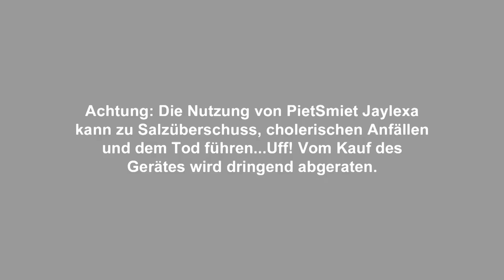BRAMMINÖS (PietSmiet Remix by MatKay)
MatKay auf Spotify (Liebe geht raus an alle die mir folgen ♡)

Danke für euern Support Freunde ♡

⊳Video Credits:
Directed, Produced, Edited by: MatKay
Camera: Louvia, MatKay
Starring: Louvia, Jonas, Niklas, MatKay

by Marc Torch feat. Nikki Desoto

Lyrics: Jonathan William Moritz Apelt
Vocals: Jonathan William Moritz Apelt
Background Vocals: MatKay
Production, Mastering: MatKay

Lyrics:

(Eier, wie du, so bramminös)

Ich war mal der große Sieger,
doch Brammen kam zurück
Er siegte in einer epischen Schlacht,
ohne mir ne Chance zu lassen
Der Brammen ist so gut (so gut),
nur er konnte mir die Stirn bieten
Ich wäre gern wie du (wie du),
dann wär' ich nicht so'n kleines Häufchen

Darum sing' ich 'nen Song und feier, feier, feier,
der Brammen tritt mir in die Eier, Eier, Eier,
der Brammen der geht steiler, steiler, steiler,
er ist so bramminös
er ist so bramminös, Oh

Der zuckersüße Canyon, der zuckersüße Canyon,
der zuckersüße Canyon, zuckersüßer Canyon (Hö?)
Zuckersüßen Canyon, deine zuckersüße Strecke,
dieser zuckersüße Canyon, Sorbetland

Brammen ist der Minecraft Meister,
er fegte mich 4:1 weg
Er ist so klug (so klug),
bei "Fame or Shame" würd' er mich glatt rasieren (Eier)
Es ist wahr,
Ich wäre gern' so gutaussehend wie er

(Eier, du, so Bramminös)

Brammen, ich liebe dich
(Wie du, so bramminös)